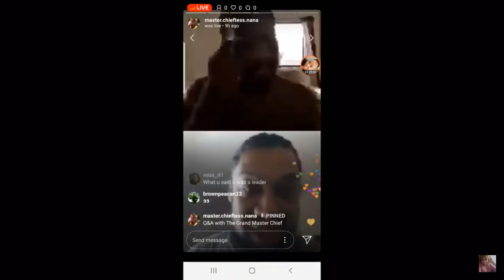Listen to dummy co-sign dumbness. Latonya Jones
You can hear her agree with the caller. Once again, she is wrong. Science, Geography, History, Religion, etc etc etc. How do we believe her, when she thinks she is never wrong, when it’s quite the contrary.